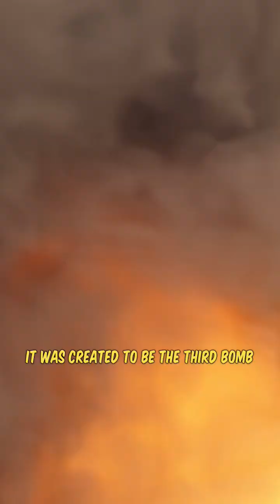The Haunting Story of Demon Core || World War ll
The Demon Core Accidents: A Detailed Account
The Demon Core was a plutonium sphere, part of the Manhattan Project's stockpile of fissile materials for atomic bombs. It was involved in two separate accidents that resulted in the deaths of two scientists.
The First Accident: Harry Daghlian's Tragedy
On August 21, 1945, physicist Harry Daghlian was conducting experiments with the Demon Core at Los Alamos National Laboratory. His goal was to determine the critical mass of plutonium, the minimum amount of plutonium needed to sustain a nuclear chain reaction.
To conduct these experiments, Daghlian placed the Demon Core on a neutron reflector, a material that reflects neutrons back into the core. He then positioned a tungsten carbide brick above the core. The brick acted as a neutron source, emitting neutrons that could initiate a chain reaction.
As Daghlian was adjusting the position of the brick, it accidentally slipped and fell onto the core. The impact caused the core to become supercritical, meaning that the rate of neutron production exceeded the rate of neutron loss. This led to a runaway chain reaction, releasing a massive burst of radiation.
Daghlian was immediately exposed to a lethal dose of radiation. Despite medical treatment, his condition deteriorated rapidly. He died on September 15, 1945, 25 days after the accident.
The Second Accident: Louis Slotin's Near-Miss
On May 21, 1946, physicist Louis Slotin was conducting a similar experiment with the Demon Core. He was using a screwdriver to slowly lower a beryllium reflector over the core. Beryllium is a highly effective neutron reflector, and by slowly lowering it, Slotin could carefully control the rate of neutron production.
As Slotin was nearing the critical point, the screwdriver slipped, causing the reflector to fall onto the core. The core became supercritical, and a chain reaction began. However, Slotin was able to quickly remove the reflector, stopping the reaction before it escalated.
Despite his swift action, Slotin had been exposed to a significant amount of radiation. He developed radiation sickness and died nine days later, on May 30, 1946.
The Aftermath and Lessons Learned
Both accidents had a profound impact on the nuclear weapons program and the scientific community. They highlighted the dangers of working with highly radioactive materials and the importance of safety protocols. As a result of these incidents, stricter safety measures were implemented, and procedures for handling nuclear materials were revised.
The Demon Core accidents also served as a stark reminder of the potential consequences of nuclear technology. They underscored the need for careful consideration and responsible stewardship of this powerful force.